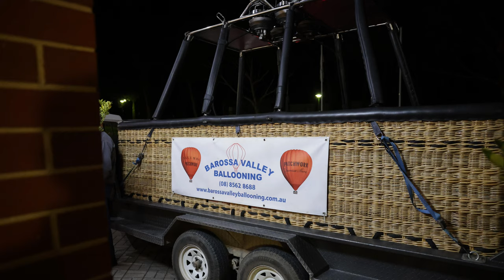Barossa Valley Ballooning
In October 2020 we went Ballooning in the Barossa Valley, South Australia. It was excellent and the company "Barossa Valley Ballooning" we flew with did an excellent job.

You are picked up from a central location approx 1 hour before sunrise and then drive to a possible launch site. They release small balloons to test the wind at different heights and when they feel the weather is safe you go to the final launch location. The first thing is to cold inflate the balloon by forcing cold air into it and when it is full enough they then put the burners on and heat the the air enough for take off. Once in the air it is very peaceful and quiet (other than when the burners are fired). You only feel a breeze if the wind speed changes and once the balloon adapts to the new breeze it is calm again. After approx. 60 minutes you land and help put the balloon away and then drive back to the pickup location for breakfast and a champagne toast, what a great way to finish a magical experience.

We can certainly recommend Barossa Valley Ballooning and their website is

Also, some of the photos in the video were taken by the ground support crew which give another perspective to the flight (which you can purchase after the flight as we did).

Video Production:
   Video Editing Software: Cyberlink PowerDirector Suite
   Cameras:
      PowerShot G7X III